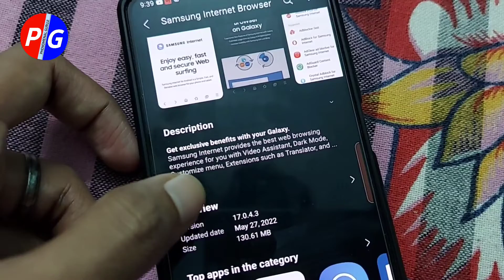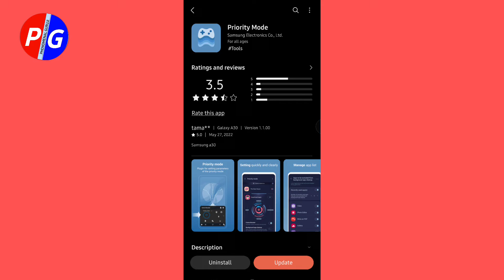Samsung M Series | F Series - 3 New Update May 2022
Samsung M Series | F Series - 3 New System Update May 2022